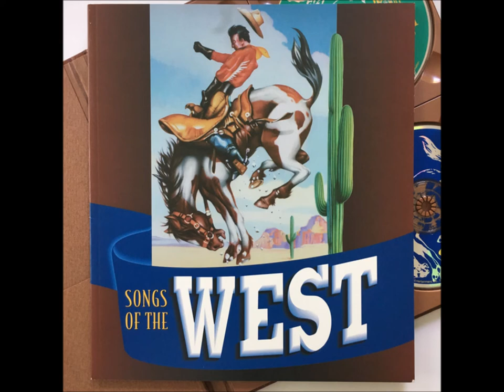Walter Brennan - Gunfight at the OK Corral wav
Songs Of The West

Label:  Rhino Records,‎ R2 71451
Series:  Songs Of The West - Box Set
Format:  4 × CD, Compilation, Deluxe Edition, Special Edition
Country:  UK & US
Released:  1993
Genre:  Folk, World, & Country
Style:  Country

Tracklist

1-1 Gene Autry - Back In The Saddle Again
1-2 Sons Of The Pioneers - Tumbling Tumbleweeds
1-3 Sons Of The Pioneers - Cool Water
1-4 Tex Owens - Cattle Call
1-5 Tex Ritter - (Take Me Back To My) Boots And Saddle
1-6 Walter Brennan - Gunfight At The O.K. Corral
1-7 Marty Robbins - Big Iron
1-8 Ian Tyson - Leavin' Cheyenne
1-9 Gene Autry - Cowboy Blues
1-10 Patsy Montana With Prairie Ramblers - I Want To Be A Cowboy's Sweetheart
1-11 Foy Willing & The Riders Of The Purple Sage - Ragtime Cowboy Joe
1-12 Riders In The Sky - Ride Cowboy Ride
1-13 Frankie Laine & The Muleskinners - Mule Train
1-14 Marty Robbins - The Strawberry Roan
1-15 Riders In The Sky - The Line Rider
1-16 Rex Allen With Victor Young And His Singing Strings - The Last Round Up
1-17 Tex Ritter With Harry Geller And His Orchestra - The Wayward Wind
1-18 Roy Rogers And Dale Evans With The Whippoorwills And Orchestra - Happy Trails
2-1 Sons Of The Pioneers - I'm An Old Cowhand (From The Rio Grande)
2-2 Roy Rogers, With Morton Scott And His Orchestra - Rock Me To Sleep In My Saddle
2-3 Tex Ritter & His Texans - Singin' In The Saddle
2-4 Sons Of The Pioneers - A Melody From The Sky
2-5 Gene Autry & Jimmy Long - That Silver Haired Daddy Of Mine
2-6 Bob Wills & His Texas Playboys - New San Antonio Rose
2-7 Roy Rogers, With The Whippoorwills And Orchestra - California Rose
2-8 Jimmy Wakely - One Has My Name (The Other Has My Heart)
2-9 Tex Ritter & His Texans - When It's Lamp Lightin' Time In The Valley
2-10 Foy Willing & The Riders Of The Purple Sage - Twilight On The Trail
2-11 Walter Brennan With The Johnny Mann Singers - Old Rivers
2-12 Gene Autry - Sioux City Sue
2-13 Jimmy Wakely - I Love You So Much It Hurts
2-14 Rex Allen With The Merry Melody Singers - Don't Go Near The Indians
2-15 Tex Ritter & His Texans - Jingle Jangle Jingle
2-16 Gene Autry & Smiley Burnette - Ridin' Down The Canyon
2-17 Slim Pickens - Desperados Waiting For A Train
2-18 Rex Allen Jr. With Roy Rogers And Rex Allen Sr. - Last Of The Silver Screen Cowboys
3-1 Gene Autry - The Yellow Rose Of Texas
3-2 Sons Of The Pioneers - Roving Cowboy
3-3 Gene Autry - Under Fiesta Stars
3-4 Sons Of The Pioneers - Echoes From The Hills
3-5 Gene Autry - Home On The Range
3-6 Sons Of The Pioneers - Blue Bonnet Girl
3-7 Gene Autry - Ages And Ages Ago
3-8 Roy Rogers - With The Sons Of The Pioneers Cowboy Night Herd Song
3-9 Gene Autry - Tears On My Pillow
3-10 Roy Rogers - That Pioneer Mother Of Mine
3-11 Gene Autry - Tweedle-O-Twill
3-12 Roy Rogers - Dust
3-13 Gene Autry - Be Honest With Me
3-14 Roy Rogers - When I Camped Under The Stars
3-15 Gene Autry - Buttons And Bows
3-16 Roy Rogers - Lovenworth
3-17 Gene Autry - Dixie Cannon Ball
3-18 Roy Rogers - Hoppy, Gene And Me
4-1 Al Caiola - The Magnificent Seven
4-2 Al Caiola & His Orchestra - Bonanza
4-3 Tex Ritter - High Noon (Do Not Forsake Me)
4-4 CBS Orchestra - Gunsmoke
4-5 Hugo Montenegro - The Good, The Bad And The Ugly
4-6 ABC Orchestra - The Lone Ranger (William Tell Overture)
4-7 Gene Autry - South Of The Border (Down Mexico Way)
4-8 Frankie Laine - Rawhide
4-9 Roy Rogers, Spade Cooley & His Western Swing Band - On The Old Spanish Trail
4-10 NBC Orchestra - Wagon Train
4-11 Marty Robbins - Ballad Of The Alamo
4-12 Orchestra And Chorus Conducted By David Buttolph - Maverick
4-13 Roy Rogers - Don't Fence Me In
4-14 Johnny Cash - The Rebel, Johnny Yuma
4-15 Johnny Western - The Ballad Of Paladin
4-16 Hugh O'Brian With Ken Darby's Orchestra & Chorus - Legend Of Wyatt Earp
4-17 ABC Orchestra - The Rifleman (Herschel Burke Gilbert, Conductor)
4-18 Bill Hayes - The Ballad Of Davy Crockett
4-19 Bill Hayes - Changing Channels

Limited Deluxe edition in a hard book cover with textured surface.
To be opened by a leather ribbon which is wrapped around a silver "medal".
Contains a 60-page booklet.